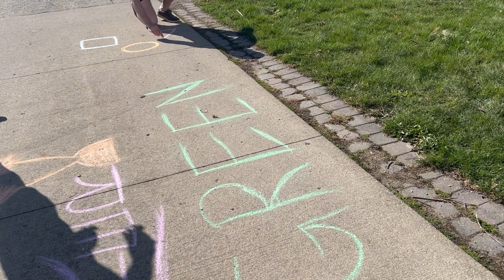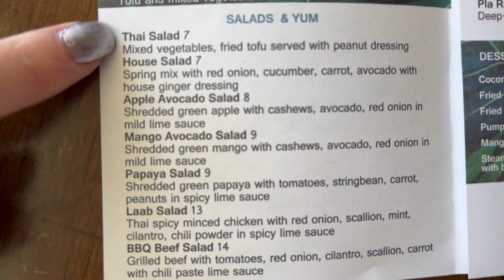Watch me BODY bff in MSU MUD WRESTLING Tournament + guide YOGA flow - 3DEN DUBS RAVE- solar eclipse